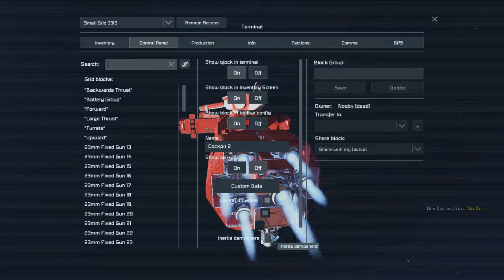The Chase after crash